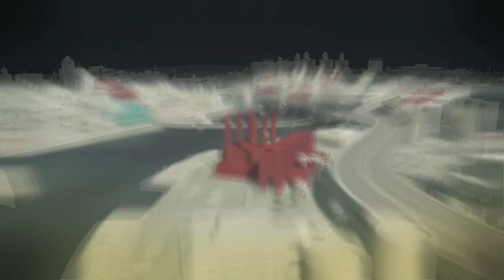Godfather II | A false Accusation and Cuba part. 7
Godfather 2 gameplay